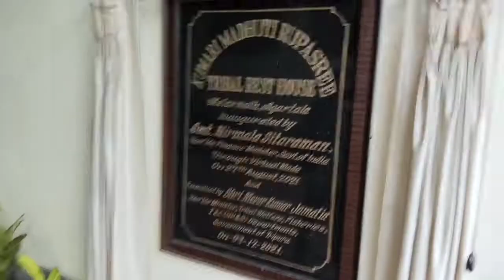Santir bazar to Agartala by Train